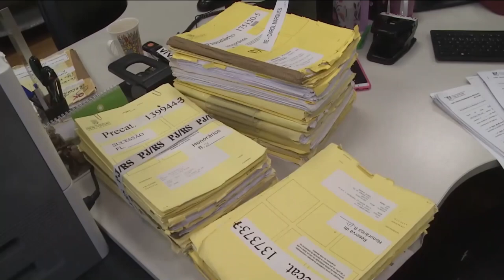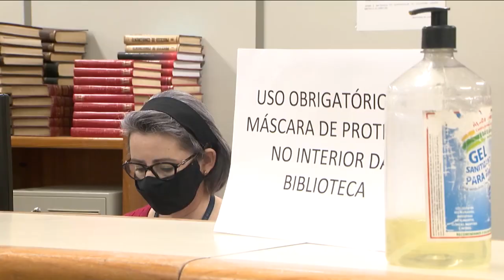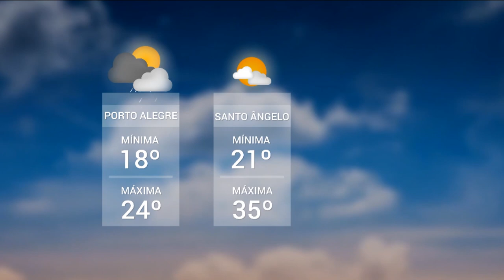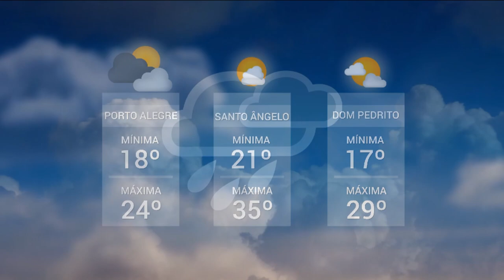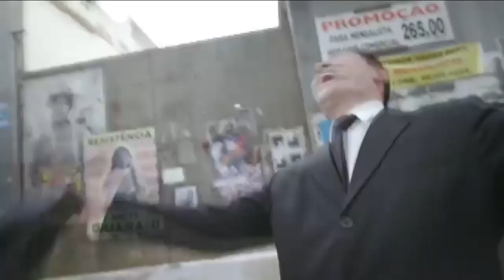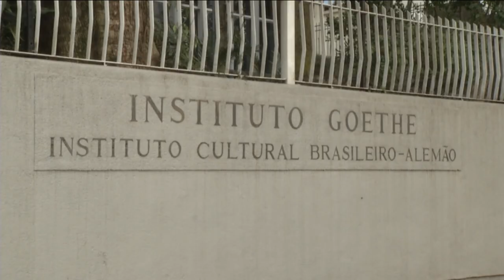Redação TVE - 18h30 - 21/10/2020